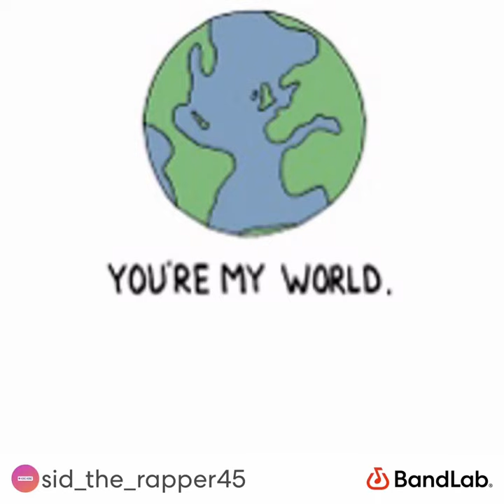4. Justice Life (Official Audio) Album: My World Is Mine (2022)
4. Justice Life (Official Audio) Album: My World Is Mine (2022)
4. Justice Life (Official Audio) Album: My World Is Mine (2022)
4. Justice Life (Official Audio) Album: My World Is Mine (2022)